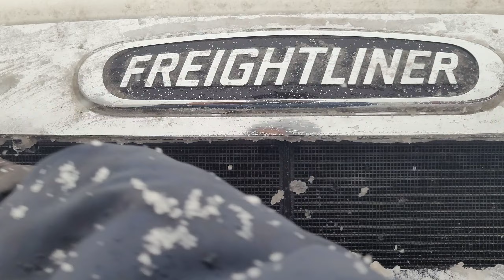Three MISTAKES I have done as INTERNATIONAL STUDENT || TORONTO & MONTREAL mein 2022 ki Pehli SNOW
Myself Ajay, in this video I drove truck to Montreal in 2022's first snow.
I talked about mistakes I have done as international student.